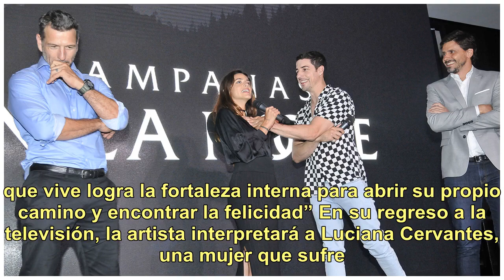Las fotos de la presentación de "Campanas en la noche", la tira que marca el regreso de Calu Rive...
Las fotos de la presentación de "Campanas en la noche", la tira que marca el regreso de Calu Rivero a la televisión

El elenco completo de la tira, durante el evento realizado en Puerto Madero (Crédito de Fotos: Teleshow) Federico Amador, Calu Rivero y Esteban Lamothe, los protagonistas de la ficción que se estrena el próximo lunes 14 por la pantalla de Telefe Selfie de por medio, Calu mostró que reina la complici...